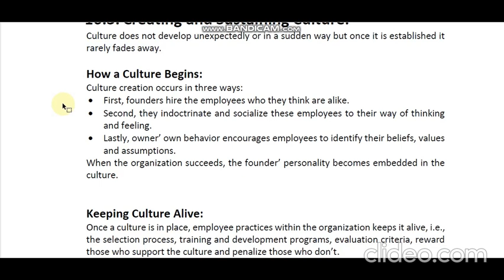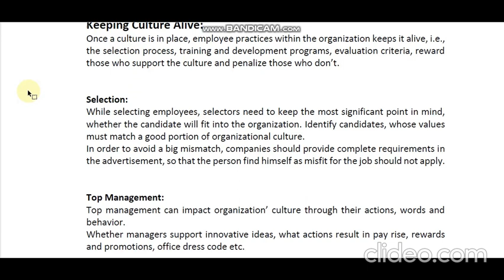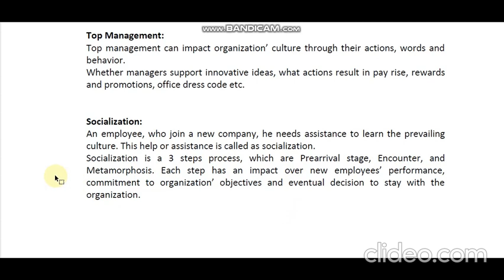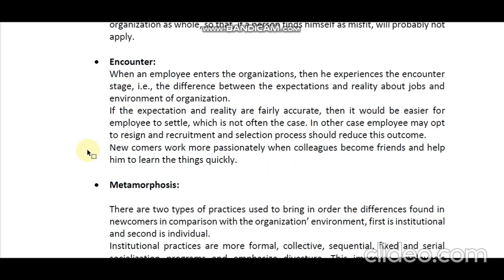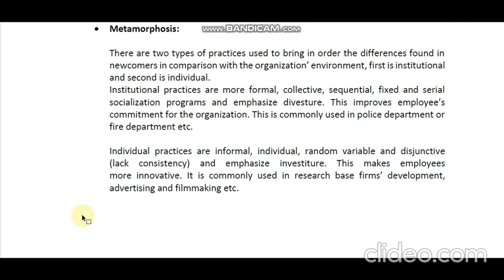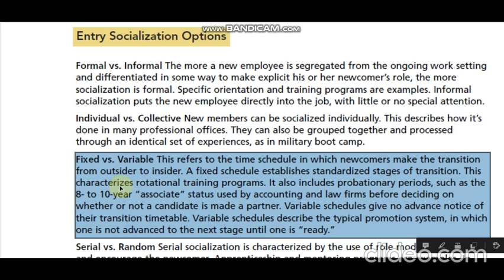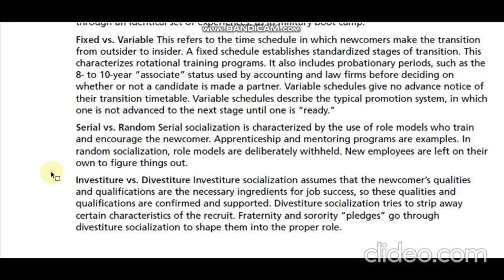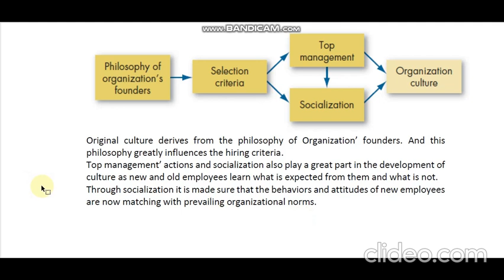Creating and Sustaining culture - Socialization -OB